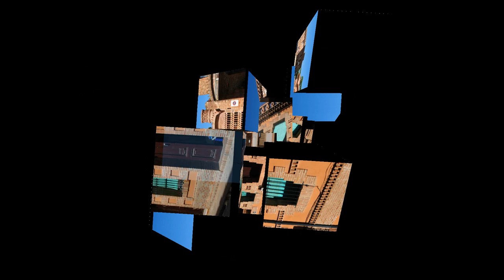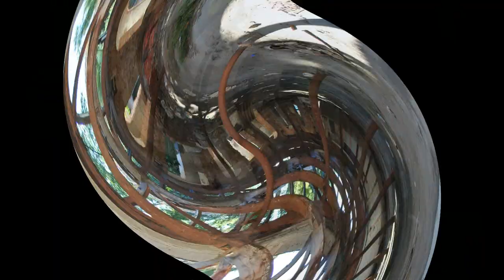Spain Santa Coloma de Cervello Colonia Guell ☕ HD 1080p